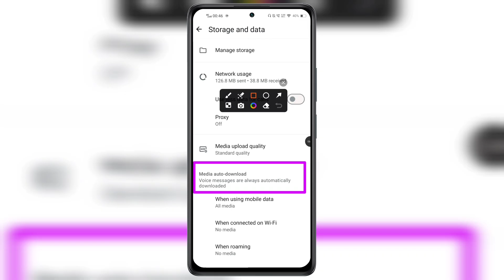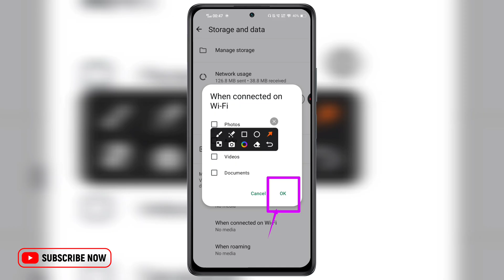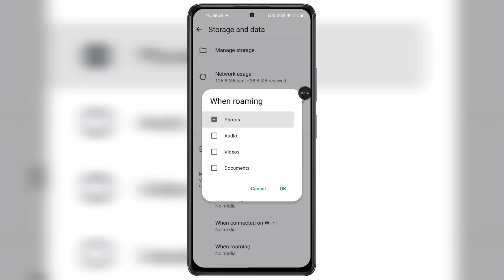How To Stop Whatsapp Auto Download | how to stop auto downloading photo and video in whatsapp 🔥🔥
How To Stop Whatsapp Auto Download In 2025 how to stop auto downloading photo and video in whatsapp in urdu language. How to off auto downloading in whatsapp step by step complete new process. Whatsapp auto download off media documents photos video status received from friends family members settings full video in detailed.

Hello Friends Aj ki video me apko bataya hu WHATSAPP AUTO DOWNLOAD STOP OFF DOWNLOADING PHOTO VIDEO AUDIOS VOICE MESSAGE CHATS Ke bare mein. How to stop auto download on whatsapp in 2025. How to stop whatsapp auto download photos from group chats messages. Media auto download whatsapp new tips and tricks work's in all cities and villages of India officially also globally all over the world. How to turn off auto download media in WhatsApp latest method work's in all devices of android ios windows iphones tablet's system laptops pc desktop mode also in the old mobile of redmi realme samsung vivo oppo tecno itel oneplus lava motorola oneplus iqoo mi nokia jio 5g phone also in old iPhone's. How to stop auto download images in WhatsApp within few minutes seconds. Any questions or quires regarding facing issues or problem on stopping auto download photos status video media documents on whats apps then please message me insta id fb page url twitter official handle links given in description below.